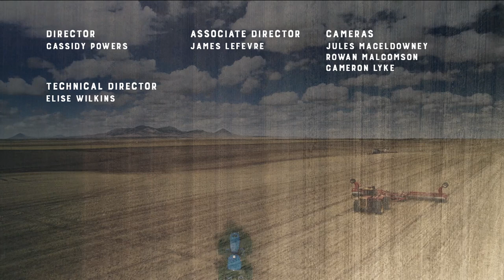Critter Problems | 5904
Gophers, mice, voles, skunks, and all manner of vertebrate pests will be the topic for this episode.  Montana Department of Agriculture critter guru, Stephen Vantassel will answer questions concerning all these unwanted guests that share Montana's landscape with us.